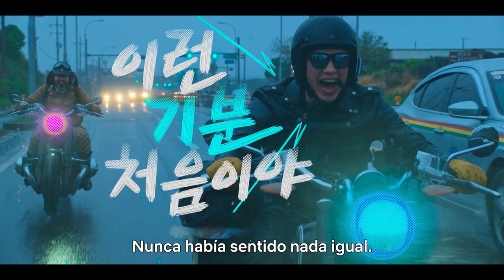El glotón y el peludo | Tráiler oficial | Netflix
El glotón (Rain) + el peludo (Ro Hong-chul)
Si lo que deseas es divertirte y relajarte, sigue a este dúo increíble.

Necesitarás ponerte el casco para ver este reality de viajes «muy movidos» por carretera: «El glotón y el peludo» se estrena el 11 de diciembre, solo en Netflix.

Mientras recorren Corea en motocicleta, los amigos Rain y Ro Hong‑chul encuentran paz, sabores y compañía en el viaje en carretera que siempre soñaron.